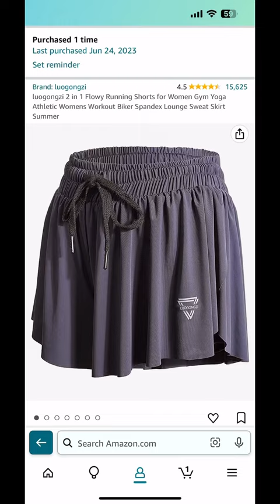review of trendy flowy shorts (from Amazon!)